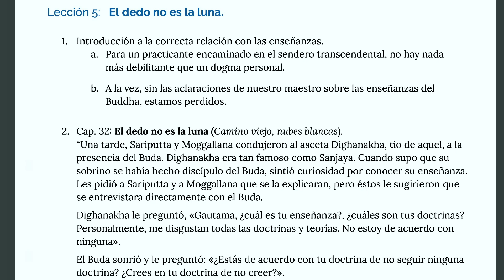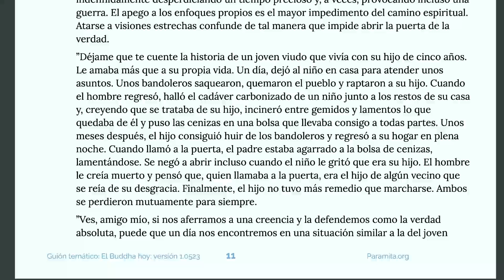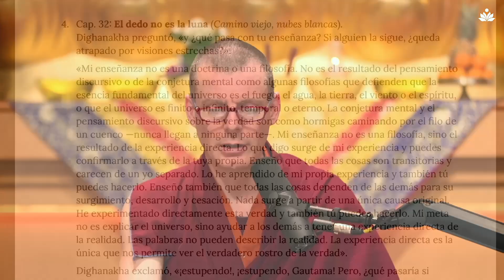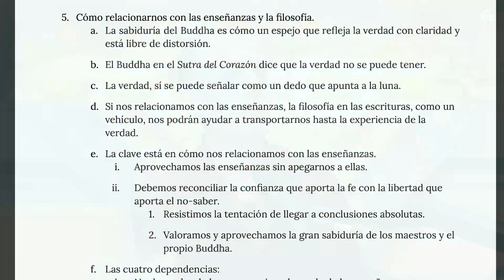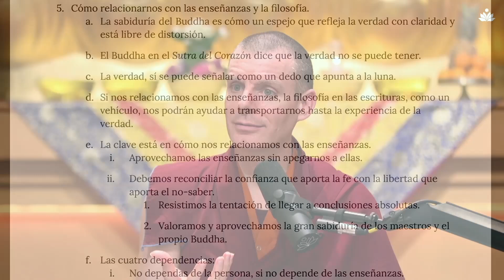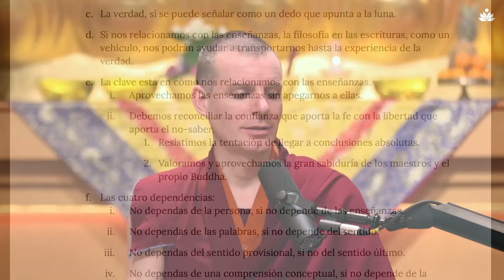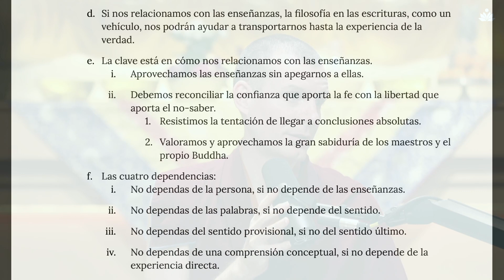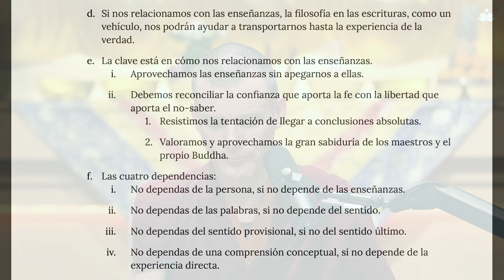Lama Rinchen | El Buddha Hoy 5: El dedo No es la Luna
🎁 𝗡𝗨𝗘𝗩𝗢 𝗖𝗨𝗥𝗦𝗢: 𝗘𝗟 𝗕𝗨𝗗𝗗𝗛𝗔 𝗛𝗢𝗬. 𝗖𝗼𝗻𝘀𝗶𝗴𝘂𝗲 el 𝗠𝗔𝗧𝗘𝗥𝗜𝗔𝗟 𝗔𝗗𝗜𝗖𝗜𝗢𝗡𝗔𝗟 para realizar este 𝗖𝗨𝗥𝗦𝗢 𝗜𝗡𝗖𝗥𝗜𝗕𝗜𝗘𝗡𝗗𝗢𝗧𝗘 a través de nuestra W𝗘𝗕

🙏 𝗘𝗹 𝗕𝘂𝗱𝗱𝗵𝗮 𝗛𝗼𝘆
En esta fascinante lección, exploraremos el concepto de la relación adecuada con las enseñanzas. A medida que avanzamos en el sendero transcendental, es vital evitar caer en dogmas personales que puedan debilitarnos. Al mismo tiempo, reconocemos la importancia de recibir las clarificaciones de nuestro maestro sobre las enseñanzas del Buddha para no perder el rumbo.

En el capítulo 32, "El dedo no es la luna" del libro "Camino viejo, nubes blancas", encontramos una poderosa historia que nos invita a reflexionar. Sariputta y Moggallana llevaron al asceta Dighanakha, tío de uno de ellos, ante el Buda. Dighanakha, curioso por conocer las enseñanzas, expresó su disgusto por todas las doctrinas y teorías. El Buda, con su sabiduría, le mostró la trampa de aferrarse a una creencia, haciendo hincapié en la importancia de mantener una mente abierta y evitar disputas innecesarias.

En este lección, exploraremos cómo nuestro dogma personal puede convertirse en un obstáculo en nuestro camino espiritual. El dogma, en su sentido más amplio, implica mantener creencias sin cuestionamiento. Sostener con certeza que todas las doctrinas son falsas o creer que ninguna filosofía puede ser buena nos debilita y nos impide hacer nuevos descubrimientos.

El Buda nos enseña que nuestras creencias y filosofías deben ser como una balsa que nos ayuda a navegar el río de la vida. No debemos aferrarnos a ellas, sino utilizarlas como herramientas para alcanzar una experiencia directa de la realidad. Al evitar conclusiones absolutas y mantener una actitud de aprendizaje abierto, podemos aprovechar la sabiduría de los maestros y nuestra propia experiencia para avanzar en nuestro camino espiritual.

Acompáñanos en esta profunda reflexión sobre la correcta relación con las enseñanzas y la filosofía. Descubre cómo podemos utilizarlas como guías en nuestro viaje hacia una mayor comprensión y realización espiritual.

⏱ MARCAS DE TIEMPO ⏱
00:00 Bienvenida
00:58 Introducción a la correcta relación con las enseñanzas.
01:11 Para un practicante encaminado en el sendero transcendental, no hay nada más debilitante que un dogma personal.
03:43 A la vez, sin las aclaraciones de nuestro maestro sobre las enseñanzas del Buddha, estamos perdidos.
04:21 Cap. 32: El dedo no es la luna (Camino viejo, nubes blancas).
09:19 Nuestro dogma personal es el peor obstáculo en el camino.
10:40 Sostener con certeza que todas las doctrinas son falsas es en sí el dogma del escepticismo absoluto.
13:33 El absoluto creer y el absoluto no creer son las dos maneras extremas de relacionarnos con la filosofía que nos imposibilita hacer descubrimientos.
16:28 Cap. 32: El dedo no es la luna (Camino viejo, nubes blancas).
21:01 La sabiduría del Buddha es cómo un espejo que refleja la verdad con claridad y está libre de distorsión.
24:21 El Buddha en el Sutra del Corazón dice que la verdad no se puede tener.
26:57 La verdad, sí se puede señalar como un dedo que apunta a la luna.
27:45 Si nos relacionamos con las enseñanzas, la filosofía en las escrituras, como un vehículo, nos podrán ayudar a transportarnos hasta la experiencia de la verdad.
28:22 La clave está en cómo nos relacionamos con las enseñanzas.
29:41 Debemos reconciliar la confianza que aporta la fe con la libertad que aporta el no-saber.
30:56 Resistimos la tentación de llegar a conclusiones absolutas.
39:13 Valoramos y aprovechamos la gran sabiduría de los maestros y el propio Buddha.
40:06 Las cuatro dependencias
48:46 PREGUNTAS
48:54 P. n.º 1.- ¿Hay alguna manera de saber que miras el dedo y no la luna?
52:39 P. n.º 2.- ¿Puede poner un ejemplo de la tercera dependencia?
01:01:42 P. n.º 3.- ¿Cómo mejorar la capacidad de discernir?
01:07:54 Despedida